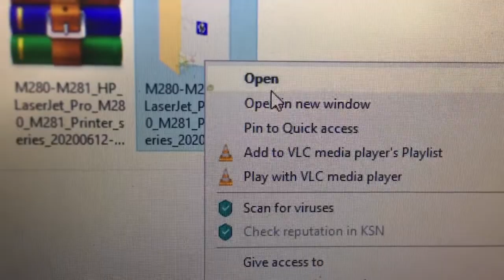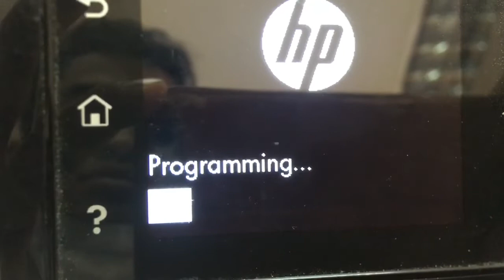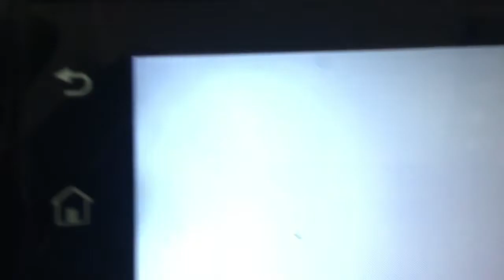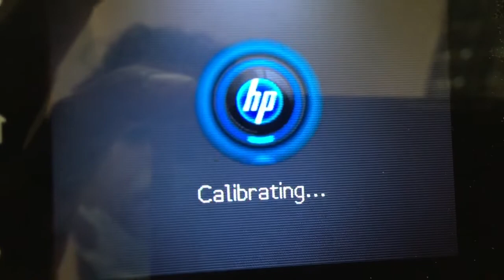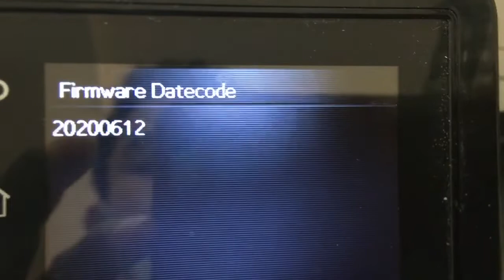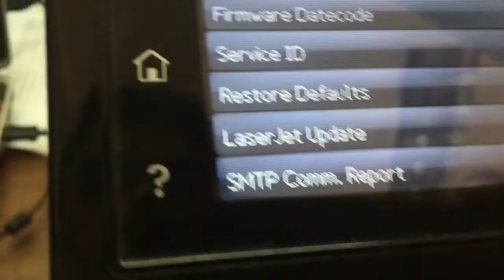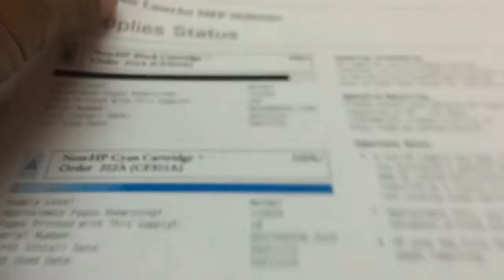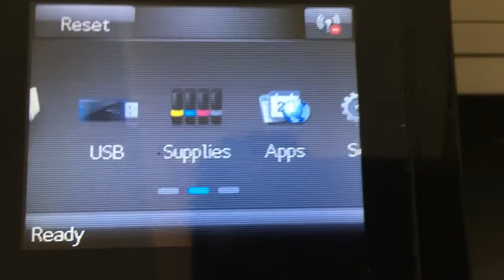Cartridge Blocked for Containing Non-HP Chip fix 100% working HP Laser Jet Pro M279 M280 M281 series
Cartridge Blocked for Containing Non-HP Chip fixed 100% working for HP Color Laser Jet MFP M281fdw,HP Laser Jet Pro M280_M281 series Cartridge Blocked for Containing Non-HP Chip fixed 100%working, First download downgrade firmware from free on google install by watching step by step on the full video.

Cartridge Blocked for Containing Non-HP Chip fix 100% working HP LaserJet Pro M279 M280 M281 series